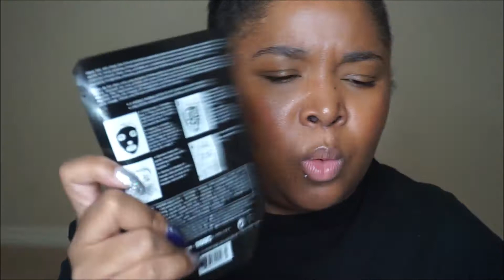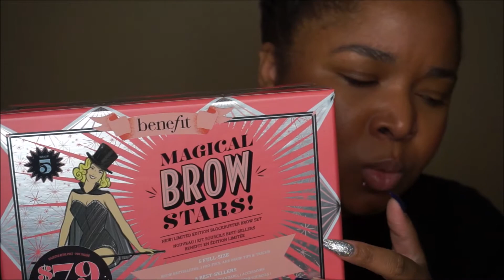Haul // Sephora & More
Hey loves, I filmed this back in January and didn’t get the chance to post it. I wanted to share with the NEW to me items and I hope you liked this video.

☆ FTC - Items featured in this video were purchased with my own money or received as gifts for my own personal use. Items marked with [*] were received as gratis from work. Or they were sent to me complimentary for review, which will be stated in the above video. All thoughts of are my own and will continue to be honest.